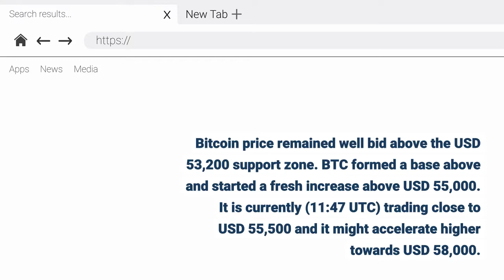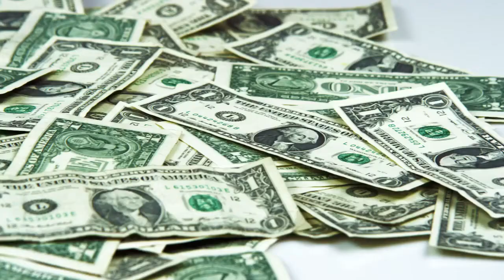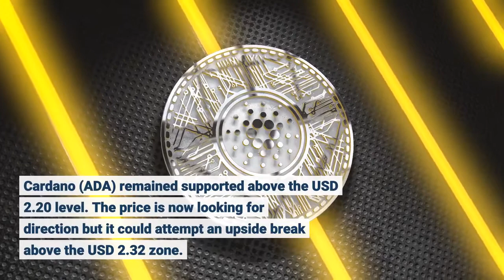Bitcoin and Ethereum Move Higher Altcoins Remain Attractive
Bitcoin price remained well bid above the USD 53,200 support zone. BTC formed a base above and started a fresh increase above USD 55,000. It is currently (11:47 UTC) trading close to USD 55,500 and it might accelerate higher towards USD 58,000. Besides, most major altcoins are also gaining momentum. ETH climbed above USD 3,600 and it could rise further above USD 3,720. XRP is stuck near USD 1.08, but it could accelerate if it clears USD 1.10. ADA fluctuates above USD 2.20, but it is facing many hurdles on the upside. After a minor downside correction, bitcoin price remained stable above USD 53,200. BTC formed a base and started a fresh increase above USD 55,000. The price even broke the USD 55,500 resistance level. An immediate hurdle on the upside is near the USD 56,200 level. The next key resistance is near USD 56,500, above which the bulls could test USD 58,000. On the downside, an initial support is near the USD 54,800 level. The next major support is near the USD 54,500 level, below which the price might decline towards the USD 54,000 level. Ethereum price is up and trading above the USD 3,600 level. It is facing resistance near the USD 3,680 and USD 3,700 levels. The next major resistance is near the USD 3,750 level, above which the price could move towards the USD 3,800 level. On the downside, an initial support is near the USD 3,560 and USD 3,550 support levels. The next major support is near USD 3,500, below which the price might test USD 3,450. Cardano (ADA) remained supported above the USD 2.20 level. The price is now looking for direction but it could attempt an upside break above the USD 2.32 zone. A close above USD 2.32 zone could set the pace for a larger increase towards USD 2.40. Litecoin (LTC) is stable near the USD 180 level. An immediate hurdle is near USD 185. The main resistance is near the USD 188 level. A close above USD 188 may possibly set the pace for a larger increase towards the USD 200 level. If not, there might be a dip towards USD 172. Dogecoin (DOGE) is gaining pace above the USD 0.250 level. The price is showing positive signs and it seems like the bulls are aiming for a test of USD 0.265. Any more gains could lead the price towards the USD 0.280 level in the near term. XRP price is stable above the USD 1.02 and USD 1.00 support levels. The price could soon break above the USD 1.08 and USD 1.10 levels. In this case, the price may possibly rise towards the USD 1.20 level. Many altcoins are up over 8%, including ONE, FTM, YFI, AR, MDX, CHZ, MATIC, EGLD, KLAY, SC, SUSHI, COMP, and NEXO. Out of these, ONE rallied 25% and it broke the USD 0.21 level. To sum up, bitcoin price is showing positive signs above the USD 55,000 level. If BTC breaks USD 56,200, it could accelerate higher towards USD 58,000 in the coming sessions.